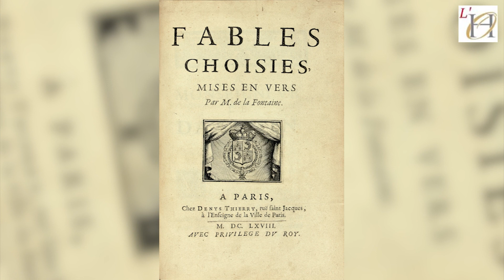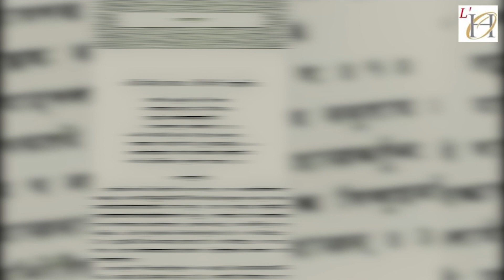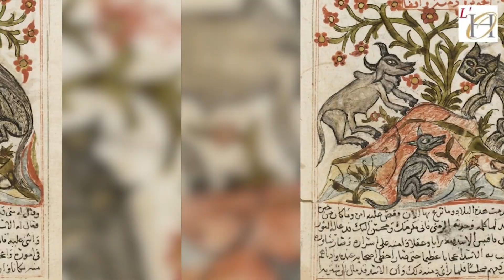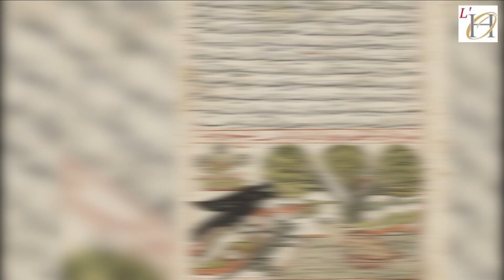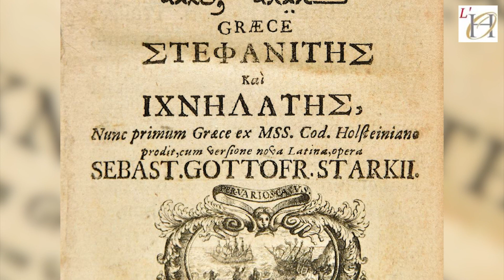Le promoteur de la littérature : IBN AL MUQAFFA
Ce géant que vous allez découvrir, est le concepteur de la littérature. Sa plume a éclairé le monde  à son époque et a permis l'amorçage  de la littérature de la renaissance et du siècle des lumières.